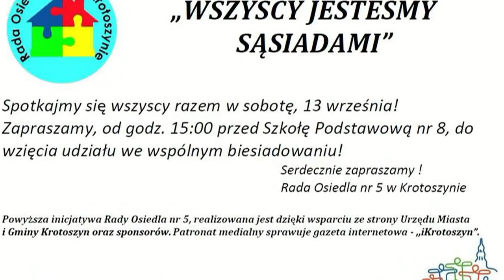Biesiada sąsiedzka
Opis